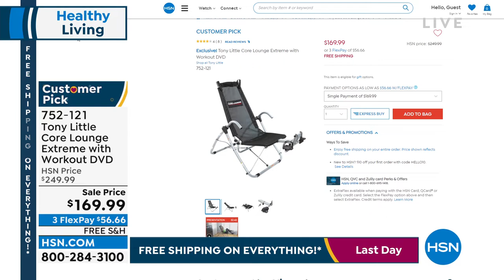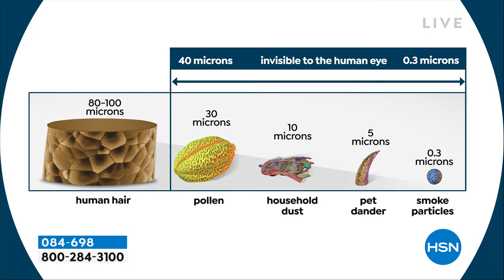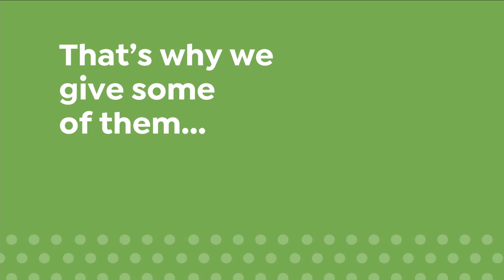HSN | Healthy Living featuring Tony Little 04.10.2022 - 09 AM